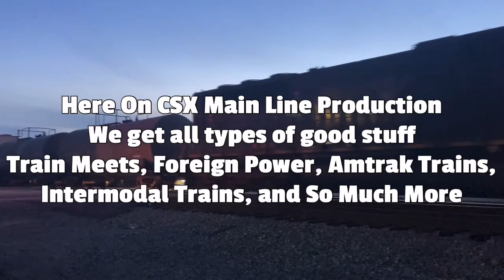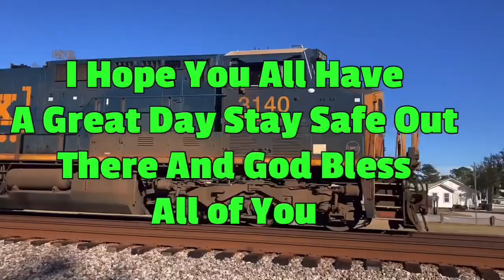Fast Amtrak P098 Sliver Media NB Engine 346 & 332 Florence SC